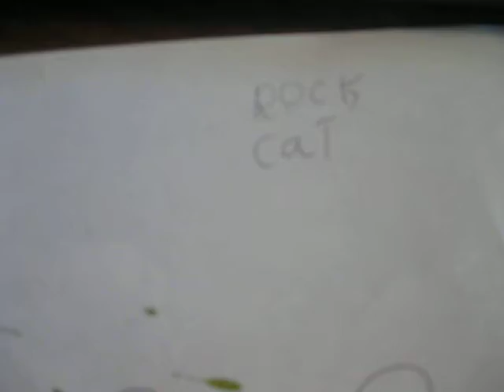Rock Cat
My kitten, the last one to be featured, Biju doing True Friends. She even does a few meows!
Friends:
Biju: with neclaces
Whisker: darkest color
Anthony: biggest KITTEN & fluffiest
Mew: the cat
Hannah Montanah: True Friends